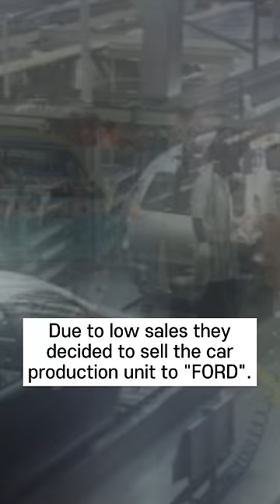Ratan Tata || Life journey❤️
Ratan Tata || Life journey || Happy birthday